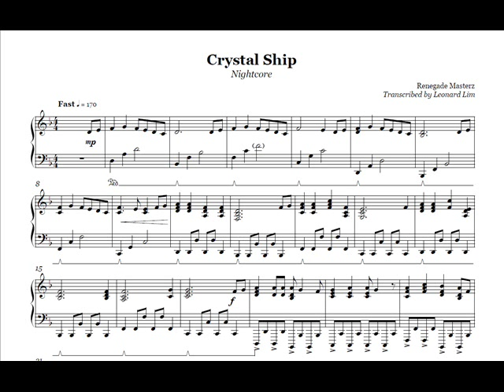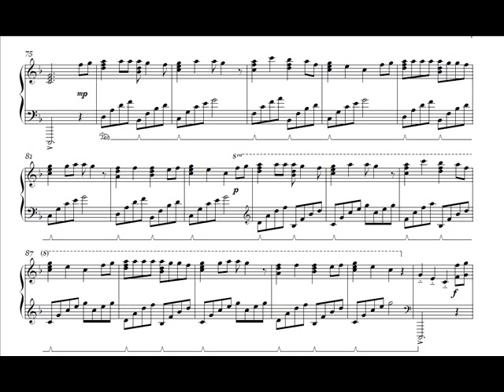Nightcore - Crystal Ship Piano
Renegade Masterz - Crystal Ship Piano (Nightcore) Transcribed by myself! =D

Sheets here!